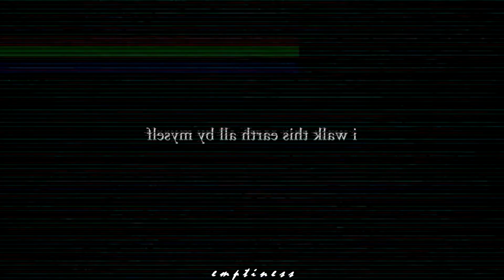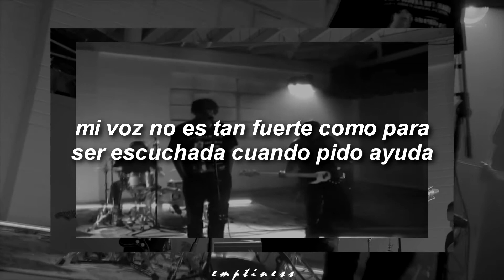EKKSTACY - i walk this earth all by myself (Live Performance) (Sub Español)